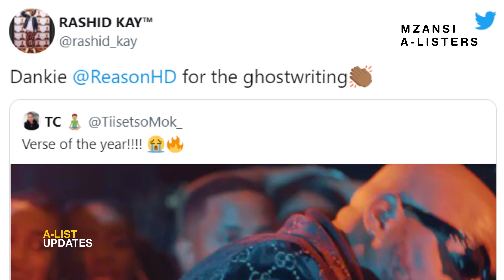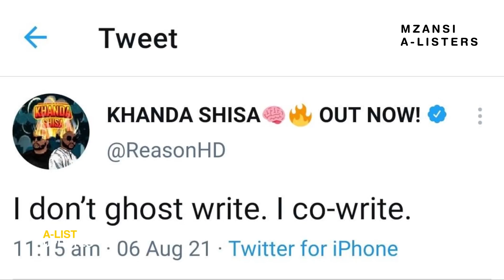Reason Is Reportedly Dj Maphorisa's Ghostwriter